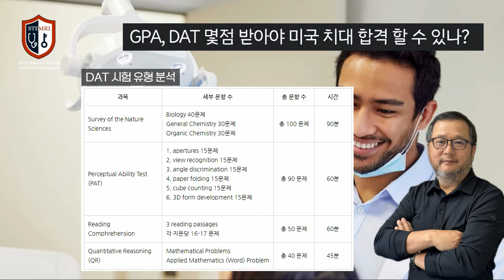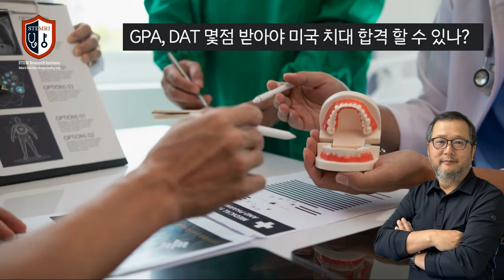GPA, DAT 몇점 받아야 미국 치대 합격 할 수 있나?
GPA 3.5, DAT 23점이면 합격권이다.

미국 의대 진학! 어려운 것만은 아닙니다.
미국 의대, 치대, 약대 진학 전문 스템 연구소와 함께 하세요!

📞 전화문의 (KR) 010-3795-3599,  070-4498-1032

Paul S. Chung, Ph.D
CEO | Head Consultant
-STEM RI 컨설팅 그룹 대표
-전 미 해군 연구소 연구원 (Naval Research Lab)
-전 메리마운트 대학 교수

Consultants
-David Chung (MD), Eric Kim (MD)
-Justin Park (MD), IK Jun (MD)
-Daniel Choo (MD), Peter Park (MD)
-Thomas Nyirenda (MD), Michelle Kim (DO)
-Christina Choi (DO), Jessica Jeong (DDS),
-Hailey Noh (DDS), Jonathan Chung (Pharm. D)